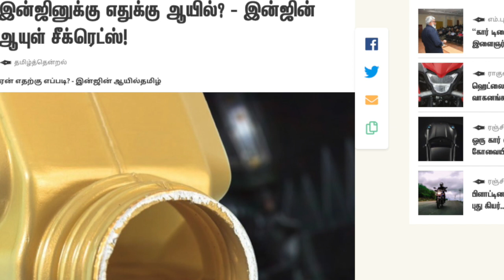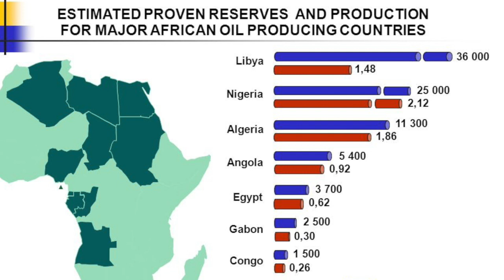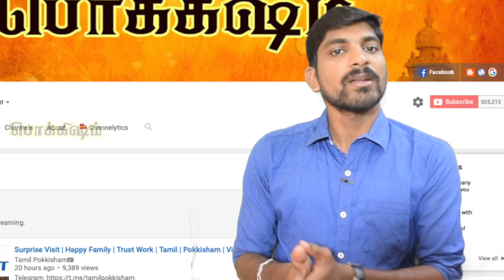நைஜீரியா தேய்ந்த கதை | Nigeria Oil Theft | காணாமல் போகும் காடுகள் | Tamil Pokkisham | Vicky | TP